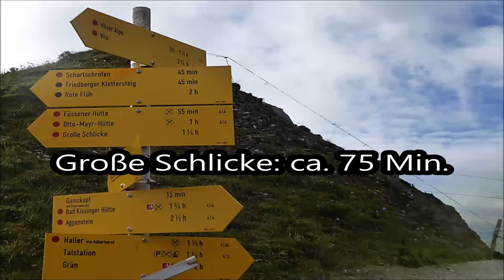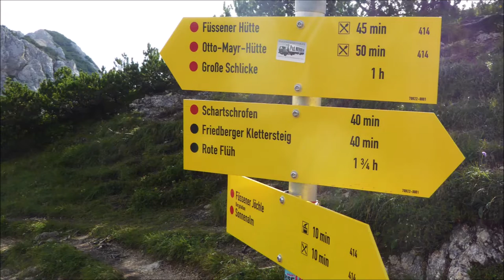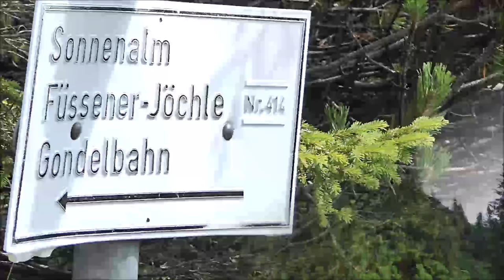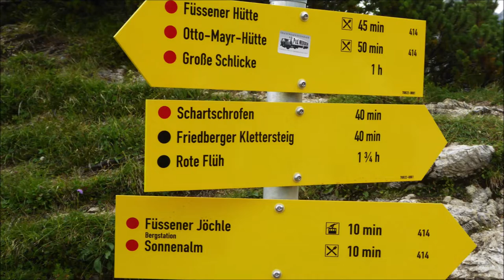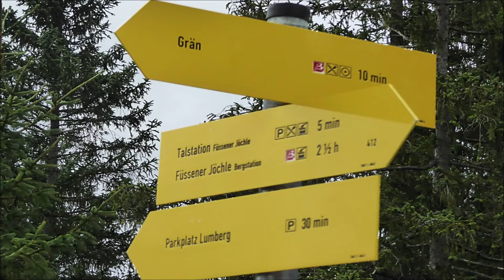Grän – Große Schlicke, Wanderung in Tirol Tannheimer Tal, 140Bilder/Musik Sonate Op1,7 HWV365 Händel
kostenlose Noten + Bilddateien aus den Videos (Startseite von notenb-apitz.de)
Grän – Große Schlicke, Wanderung in Tirol (Tannheimer Tal)
Sonate Op.1,7 HWV365 – Georg Friedrich Händel
Violine: Manfred Apitz, Orgel: KMD Martina Apitz (Köthen)
Bilder: © noten-apitz.de
Am Schluss Tafel: Überblick über Zielgruppen/Einsatzgebiete der Datenbank v. Musikverlag Apitz (Konzert, Gottesdienst, Pädagogik wie Schule…), Besetzungsvarianten (Duo – z.B. „Orgel+“ bis Orchester – Kammerorchester, Jugendorchester, Band, Bigband, Blasorchester), Nutzungsvarianten